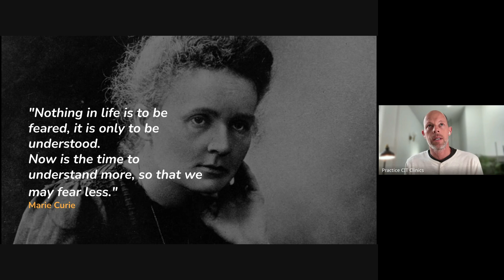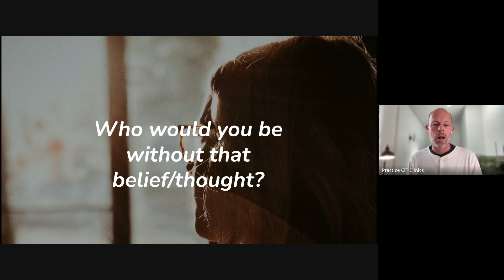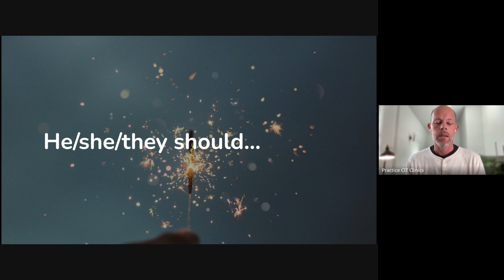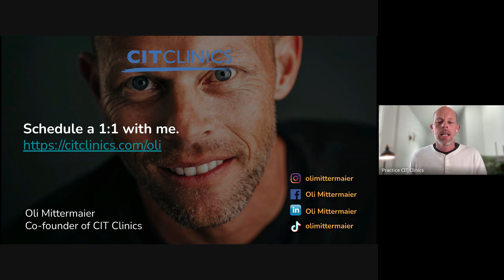Detaching our thoughts from ourselves | 15 MOP with Oli Mittermaier (04/26/24)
This 🏆 Practical Friday, we asked ourselves: who would you be without your thoughts? This question is a helpful technique for when we get stuck on an intrusive thought to help us realize that it is only one of the tens of thousands that pass through our minds every day.

15 Minutes of Positivity (15 MOP) is a daily practice group hosted by our co-founder Oli Mittermaier, MS. We spend the first five minutes learning a “neurohabit” then the rest of the time putting it into action with guided reflection. It’s the perfect balance of spirituality and neuroscience, designed to build a sustainable foundation for your well-being.

Please join us for live sessions, held every Monday - Friday at 12 PST.